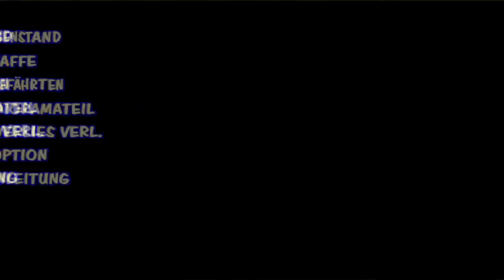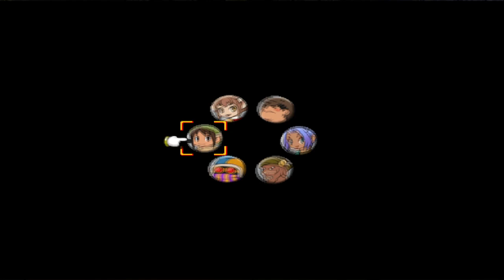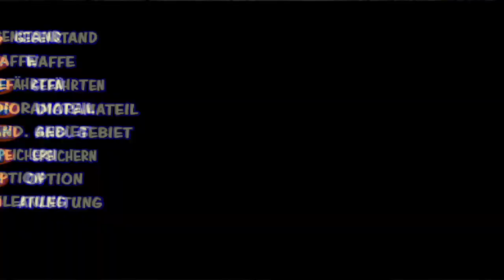Let´s Stream Dark Cloud 🧞 #20 - Das Schloss des Dschinn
Game: Dark Cloud
Plattform: Play Station 2
Veröffentlichung: JAP: 2000 / USA: 2001 / EUR: 2001
Entwickler / Publisher: Level-5 / SCEI
Genre: RPG, Action-Adventure, Simulation

Gameplay:
Dark Cloud ist ein Rollenspiel, in dem der Spieler in zufällig generierten Dungeons Monster bekämpft und Items sammelt. Im Gegensatz zu den meisten RPGs erhöht sich aber nicht die Spielstufe des Spielers durch zunehmende Erfahrung, sondern die seiner Waffen (ähnlich wie z. B. in Blade Dancer). Die Spielfigur wird lediglich durch den Verzehr bestimmter Nahrungsmittel stärker. Die Waffen steigen in ihrem Level, je öfter sie benutzt werden. Dabei muss der Spieler den Zustand einer Waffe beobachten, denn je öfter sie eingesetzt wird, desto höher ist ihr Verschleiß und sie wird letztendlich unbrauchbar. Damit dieser Fall nicht eintritt, muss sie laufend repariert werden. Diese Option stieß bei vielen Kritikern und Spielern zunächst auf Ablehnung.

Georama Modus:
Einen großen Platz im Spiel nimmt der Georama Modus ein. Dabei werden bestimmte Items gebraucht, die in den Dungeons gefunden werden können (so genannte Atla), um die Oberwelt ähnlich wie in ActRaiser oder bei einer Aufbausimulation wie z. B. SimCity neu zu gestalten. Diese Items sind spezielle Häuser von Bewohnern eines Ortes, dazu Bäume, Straßen, Brunnen, Brücken etc. Nachdem die Bewohner in die Stadt zurückgekehrt sind (auch diese gilt es als Items zu finden), müssen sie angesprochen werden, um herauszufinden, wie ihre Vorstellungen in Bezug auf das Aussehen der Stadt sind. Dazu gehören z. B. besondere Gegenstände, die in der Nähe bestimmter Häuser stehen sollen, oder einer der NPC möchte gerne in der Nähe eines anderen wohnen oder auch nicht. Je besser diese Aufgaben erfüllt werden, desto höher entwickelt sich der Fortschritt. Ist es dem Spieler gelungen, alle Wünsche in einer Stadt zu 100 % zu erfüllen, erhält er als Geschenk ein spezielles, meist besonders starkes Item oder eine ausgefallene Kampftechnik steht von nun an zur Verfügung.

Werden wir es schaffen alles wieder aufzubauen und dem Djinn sein Handwerk zulegen?